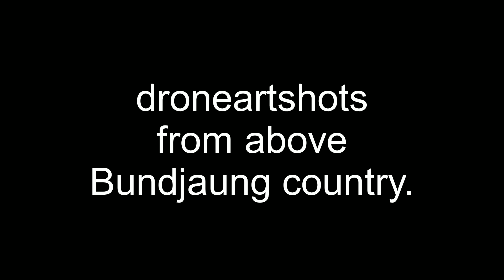Aerial Geometery of Terra Nullius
A selection of top-down drone images from around the northern rivers region.